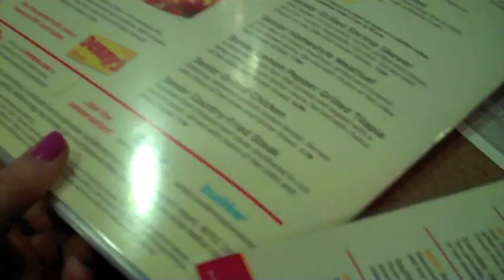Another Day with Olga Kay - What kind of Animal am I?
OlgaKay
P.O.BOX 17782

Hugs